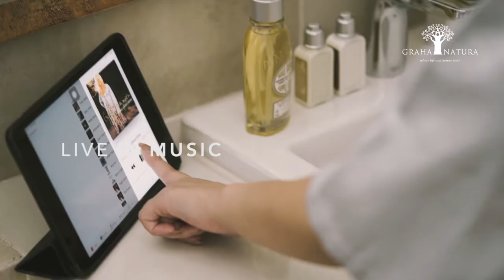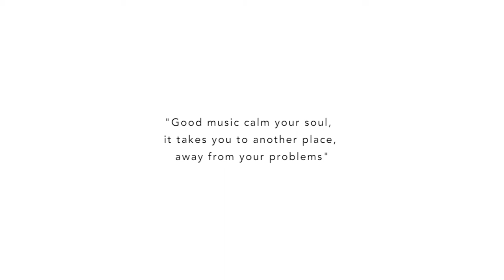Graha Natura: Live in Music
"Good music calm your soul, it takes you to another place, away from your problems."

Temukan kenyamanan hidup dan definisi hunian yang sesungguhnya hanya di Graha Natura, sebuah kawasan hunian terpadu seluas 86 hektar yang menawarkan lingkungan hijau, sejuk, dan asri di Surabaya Barat.

Mengusung konsep pengembangan sebagai kawasan hunian sehat, Graha Natura menawarkan kenyamanan hidup dalam hunian yang dekat dengan alam.

Fasilitas terbaik dalam kawasan:
● Danau dan taman seluas 1,2 hektar
● Jogging track
● Area komersial SOHO
● Clubhouse
● Sistem keamanan 24 jam

Graha Natura: Kehidupan Lengkap di Alam Sehat
Promo Spesial Klaster Terbaru Dandelion
● Harga mulai Rp1,2 M
● Free Canopy & Smart Home System
● Free BPHTB & Biaya Sertifikat